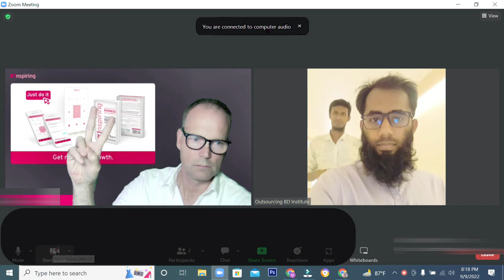বিদেশী বায়ার এভাবেই ইন্টারভিউ নেন By Outsourcing BD Institute